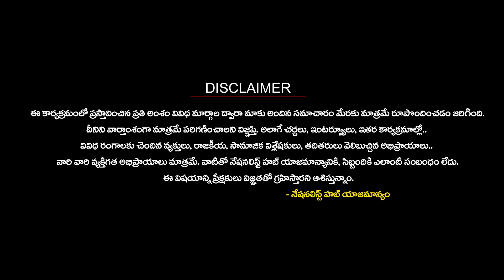Raka Sudhakar Explains About US Comments on Kejriwal's Arrest | Nationalist Hub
Our Company account details :
IFSC Code: HDFC0008045